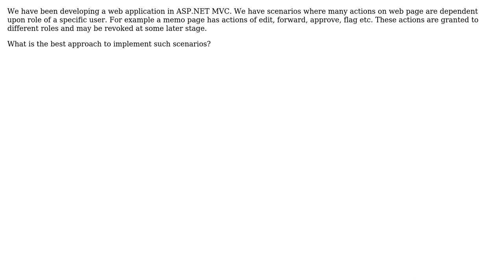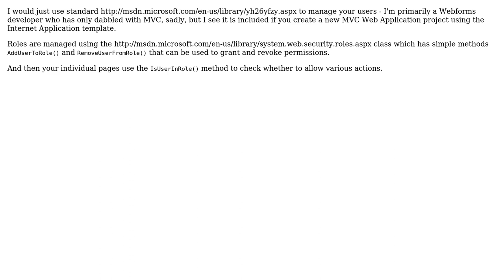Software Engineering: Dynamic Permissions for roles in ASP.NET MVC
With thanks & praise to God, and with thanks to the many people who have made this project possible! | Content (except music & images) licensed under CC BY-SA | Music | Images & others | With thanks to user Muhammad Adeel Zahid user Jarrod Nettles user Carson63000 and the Stack Exchange Network Trademarks are property of their respective owners. You are responsible for your own actions.